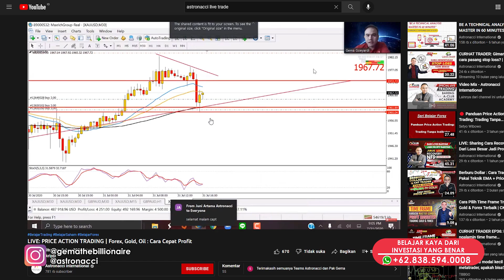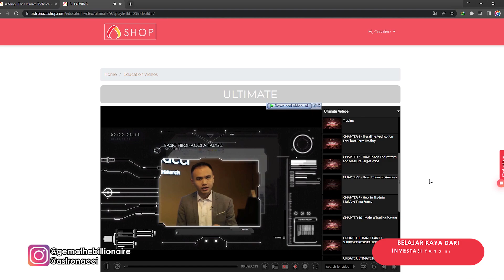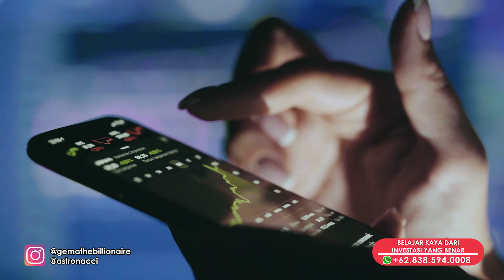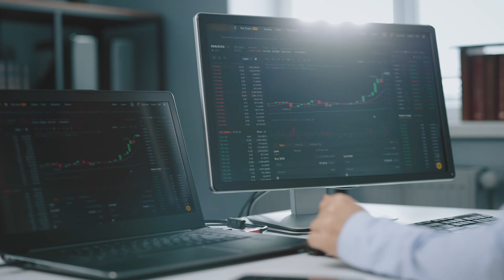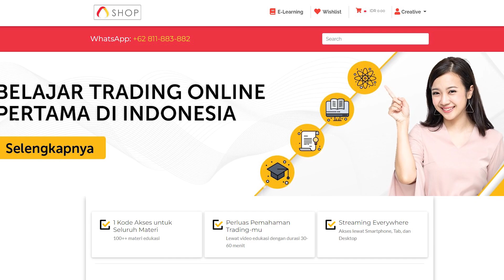SETELAH BELAJAR ULTIMATE BISA RAIH PROFIT SAHAM HINGGA 40%! TERIMA KASIH E-LEARNING ULTIMATE!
Melalui E-learning Ultimate, traders ini berhasil meraih PROFIT hingga 40% di market saham.

E-learning "The Ultimate Technical Analysis for Profitable Trading" adalah salah satu e-learning paling best seller yang bisa kamu dapatkan di A-SHOP. Berisikan materi dasar-dasar untuk menganalisa pergerakan harga di market melalui analisis teknikal.

Dapatkan e-learningnya sekarang!